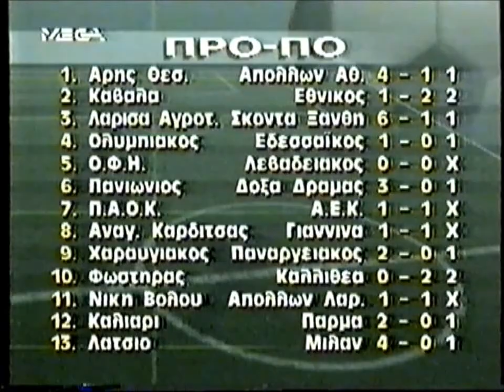Πρωτάθλημα 1994/95 - Γκολ 20ης Αγωνιστικής